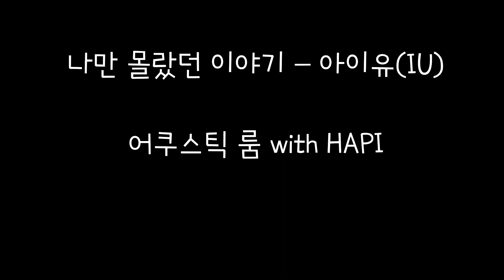[어쿠스틱룸 with HAPI] 나만 몰랐던 이야기 - 아이유IU l Guitar cover